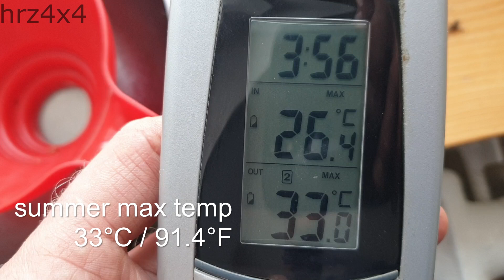MTZ-82 Cold Start in -20.6°C (-5.08°F)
Starting an water cooled tractor in winter. Featuring Belarus MTZ-82 Russian tractor. During the night it was below -20.6°C (-5.08°F)

Summary:
00:00 winter max tonight
00:20 start the engine
00:41 yes /me like
01:00 bonus picture
01:05 The End

hrz4x4, 2021